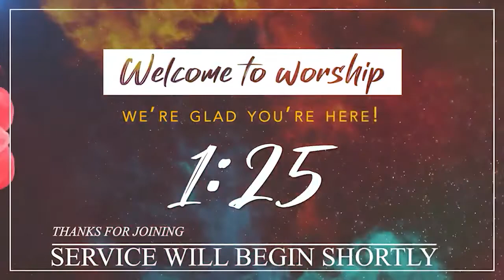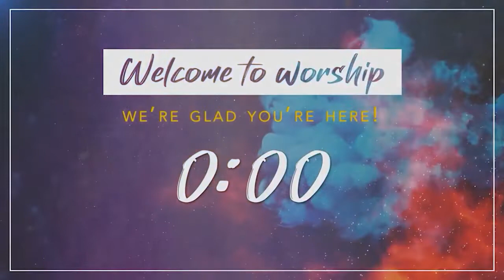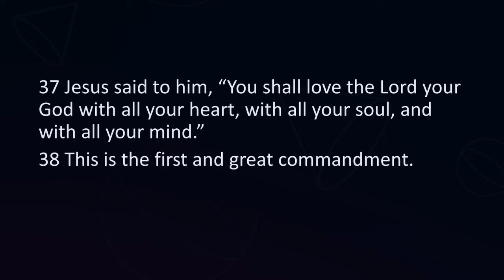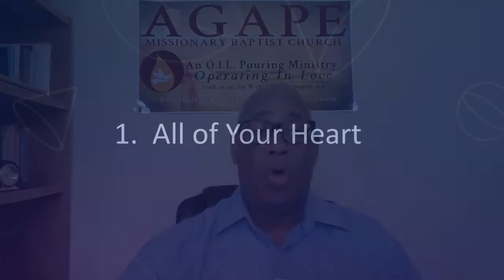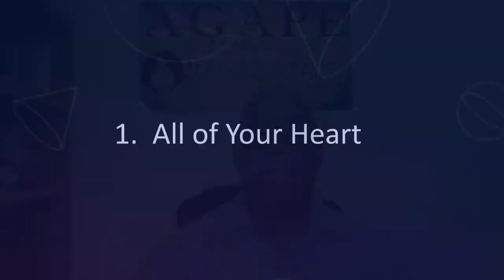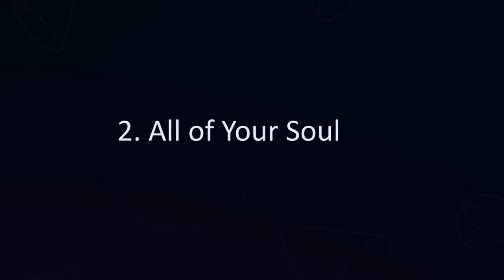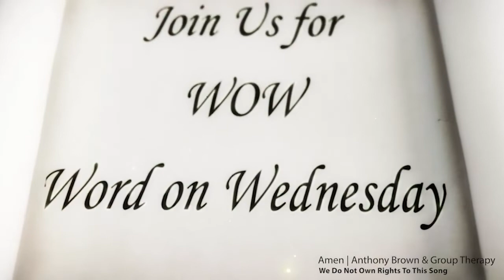January 16 Morning Worship